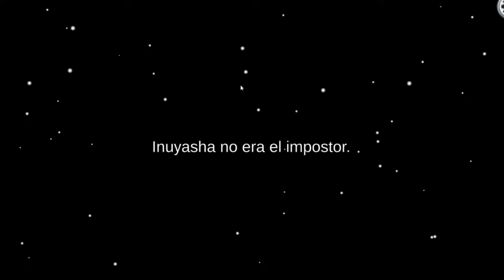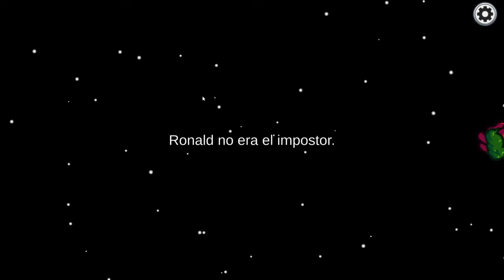AMONG US CON STREAMER FAMOSOS XD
among us con streamers famosos pero recontra famosos y graciosos
puedes ver en vivo estos contenidos en mi canal de facebook gaming